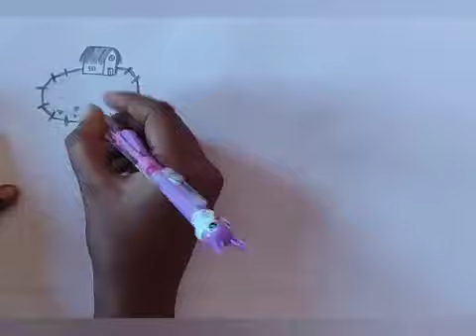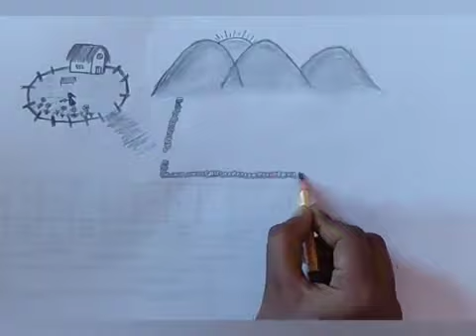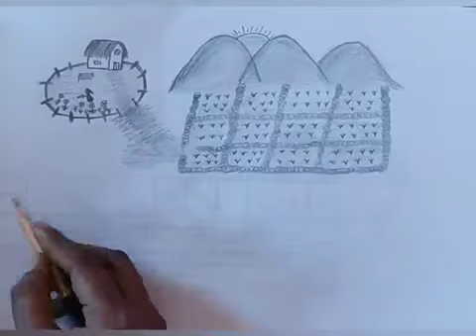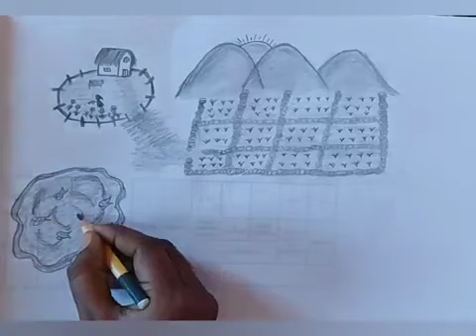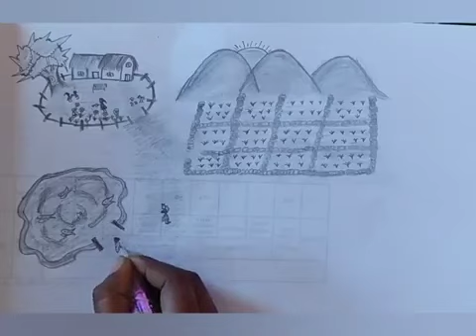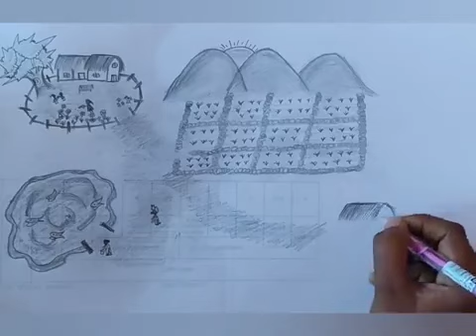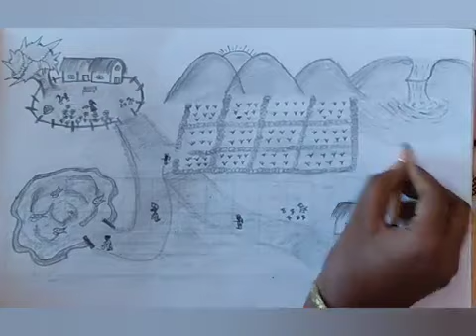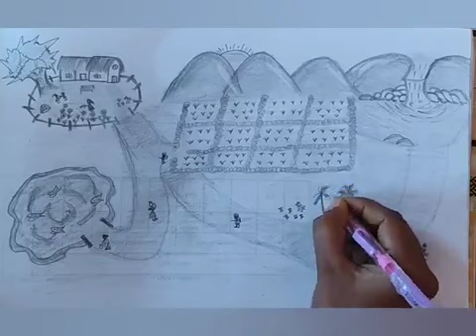how to draw village drawing step by step#scenery drawing# nature drawing